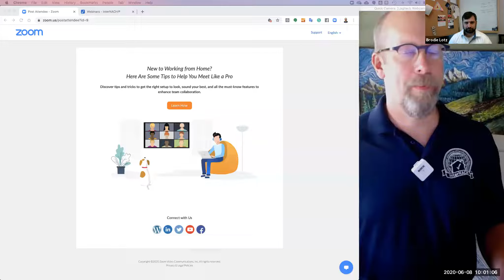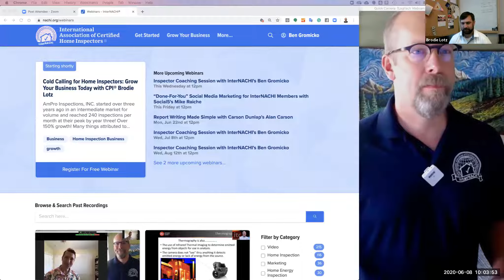Cold Calling for Home Inspectors: Grow Your Business Today with CPI® Brodie Lotz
AmPro Inspections, INC. started over three years ago in an intermediate market for volume and reached 240 inspections per month at their peak by year three! Over 150% growth! Many things attributed to this success but none more than the art of cold calling. During this webinar, Brodie Lotz will discuss the data that supports this, strategies for how to select and obtain call lists, scripting, handling objections and more.